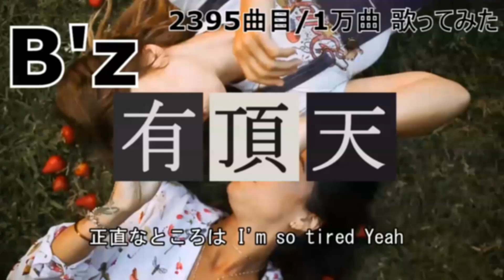ソシテカ【 2395曲目/1万曲】有頂天（B'z）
最近練習しても高音が伸びなくなってきて、カラオケでも変な声になる。
世の中一般のボイトレで言われている「力を抜きましょう」が全く分からず、喉に力を入れる練習しかしてないのは、やっぱりアカンのか？

B'z 好きがウルトラソウルで「ソゥ！（C#5）」をカッコよく出せるようになるために1万曲歌ってみる、のチャンネル。
薄っぺらい音しか出せないのとリズム感も絶望的なヒト。

2024年の目標音と課題曲
　Ｆ＃５ 　Sunny drop　NovelBright